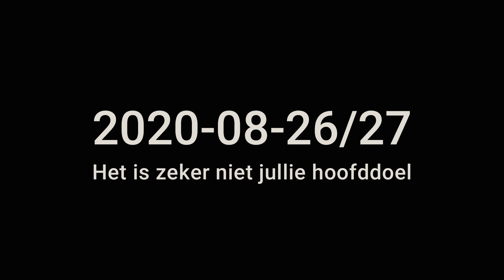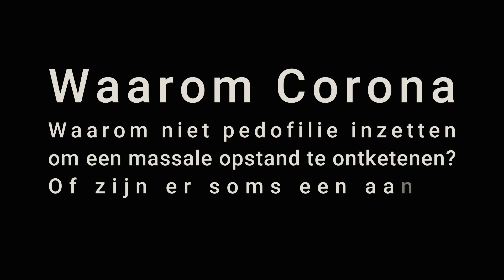Sekteleider Willem Engel beschermde pedofiele demo kartel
Wanneer je weet dat het speelt, wanneer je gemachtigd bent om er iets tegen te doen maar dat je het dan niet doet... Aan de andere kant is het inmiddels duidelijk geworden dat de loveboat van de corona pandemie doordrongen is met pedofielen dus waarom zou je er dan iets tegen doen? Liefde Liefde Lieeefde, knuffelen Knuffeleeenn!